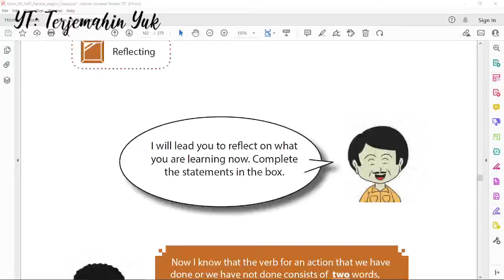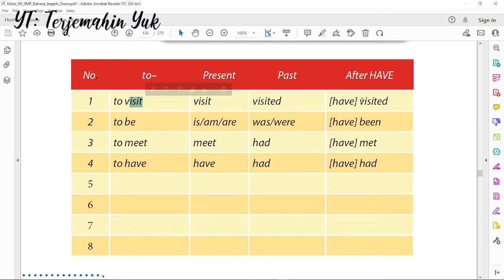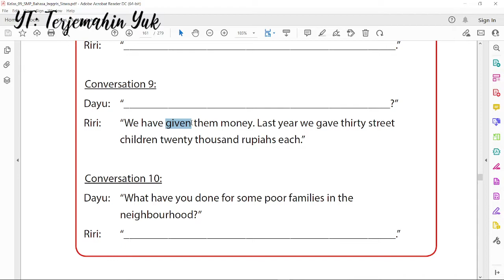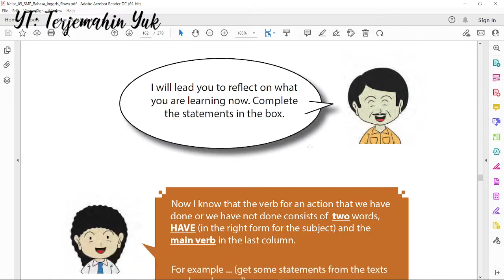Hal. 156 kelas 9 Terjemahan Buku Bahasa Inggris SMP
Refleksi terhadap pelajaran yang telah dipelajari pada sesi di halaman 156 buku bahasa Inggris kelas IX

Jika suka dgn terjemahannya, sangat diapresiasi jika anda memberi saweran melalui